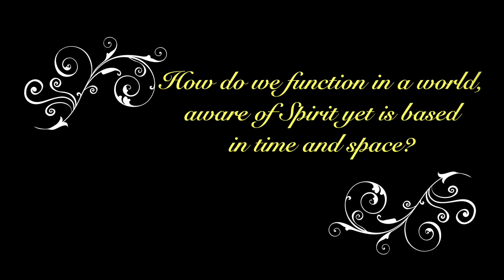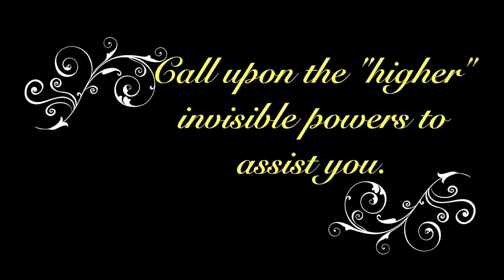HOW TO QUIET THE NOISE (within your mind)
How do we quiet the noise in our minds, in these distracting times?!  I will define why we are bombarded by outside influences and how you can retain tranquility daily to achieve inner peace and joy.  Quieting the noise within the mind is a number one priority.

I am so happy you are here!  Let me know what topics you would like insight into.

I am an advanced spiritual teacher, and healer and I facilitate virtual healings online, distance healings, and in person.  I operate a kundalini yoga and meditation studio in Vancouver, British Columbia, Canada. I am certified in many modalities but my powers showed themselves after a very serious accident when I needed to save my life.  Now I can hear, see, feel and know any information you need and I can project healing light and work with the angels, guides and other beings to help you.  I am certified in many things including Angel Communication, Etheric and Pranic Master levels, Transcendental Meditation, and Youth Counselling.  I am also a medium and can communicate with souls who have passed over.

I am also an entrepreneur and assist other entrepreneurs and leaders with counsel and intuitive knowledge to help guide businesses for the good of the whole. Kelly's sessions provide profound shifts for the client's awareness and vibrational frequency.

Here are some beautiful reviews I have received over the years.

"Kelly is a Goddess. Not everyone has the strength and the foresight to use a local paradise as her daily springboard for Creativity!  What may also be less obvious about Kelly is that her heart is a lotus blossom. Yes, it looks like a normal heart, with its pulsating ventricles.  Yet it is electric with compassion, in sync with empathy, and dancing to at least one drummer and two Shiva flute players not of this world.
​In other words, this is an extraordinary woman, a highly accomplished soul, a luminous visionary, with her eyes in heaven and her feet planted firmly on the ground."
-​Darius Gottlieb / Poet and Visionary

"I was born with the inability to produce glutathione transferase, a compound involved in the first line of defence when the body needs to detoxify. As a result, my body detoxifies very slowly and is overwhelmed easily when exposed to chemicals. In such an event, I become quite ill; so much so that I have been near death. Slight exposure to chemicals causes the bones and muscles of my spine and neck to constrict, causing a great deal of pain.   When I first met Kelly she sensed my pain and discomfort and literally, with the whisk of her hand, released the tension and accompanying pain from my shoulders and neck. I have had further healing sessions with her and the tension, which used to be part of my daily life, has not returned.  I have spoken of only the medical issues she has addressed, but I also feel I have experienced emotional as well as spiritual healings. The peace that overcomes me during a session is beautiful and I feel very fluid. I am much stronger and confident due to these healings.  I believe that what we need in life is presented to us, if we ask, we just have to recognize it. If you are reading this testimonial, then you are meant to experience the benefits of a session with Kelly."
-Davida Clegg, Restorative Healer

"Kelly is a beautiful person; on the outside and inside. She gives unconditionally. Kelly has taken the time before and after class to assist me as I needed. She exudes radiant energy & is professional, very amiable, approachable & kind. She adds humour to her classes to lighten the atmosphere when need be.  It is with gratitude I have crossed paths with Kelly. I feel she is truly the most aware person that I know. I feel she is enlightened. A living Bodhisattva.  My week would be incomplete without attending her weekly Kundalini yoga class. I am loyal to her class loyal for many reasons as she is assisting me to grow at great lengths. I am ascending.  I am LOVE."
​-Tija Coules / Thai Massage Therapist